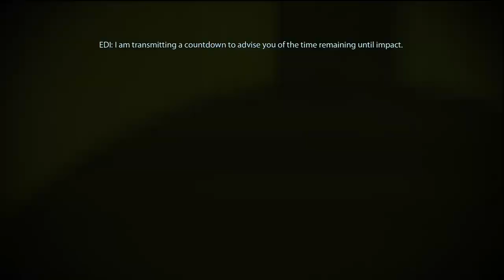Let's Play Mass Effect 2 - Part 126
Shepard begins his exploration of the galaxy by stabilizing a ship that is careering towards a colony.